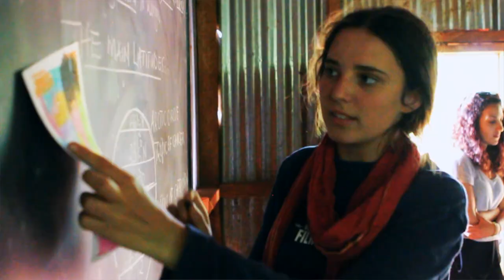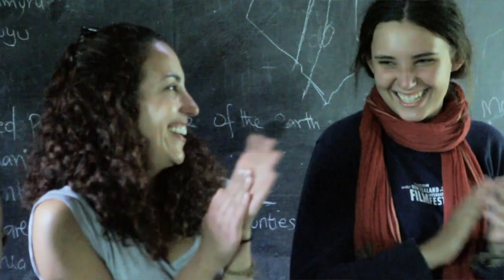The Volunteers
The Volunteers is a 3 minute film made for the ABC2 mini-opening shot comp.

Meet some Australian's volunteering in a children's home in Kenya and see what they get out of it.